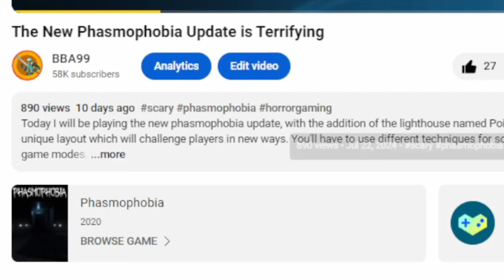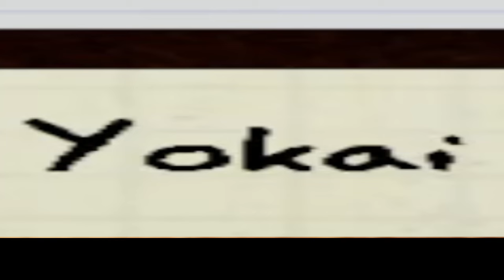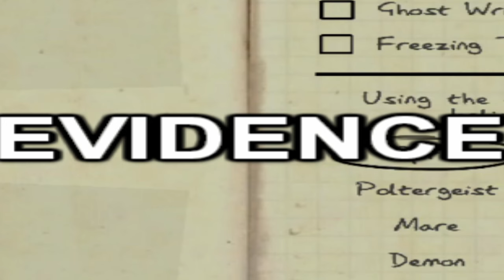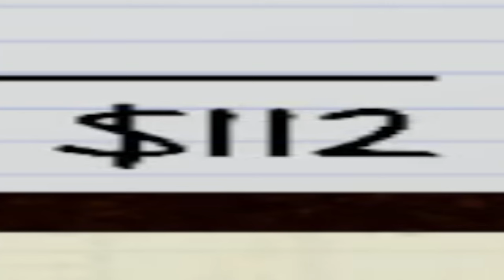The New Phasmophobia Update is Still Terrifying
Today I will be playing the new phasmophobia update, with the addition of the lighthouse named Point Hope. This new spooky location features 10 floors, 12 rooms, and a unique layout which will challenge players in new ways. You'll have to use different techniques for some of those pesky ghost abilities while playing on lower-evidence game modes.